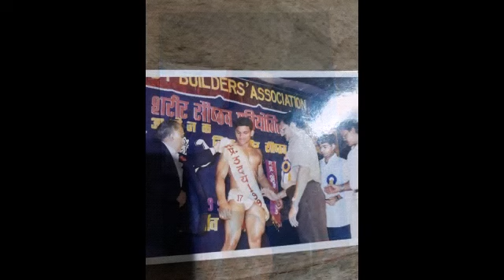💪💪Republic Day Special 💪💪